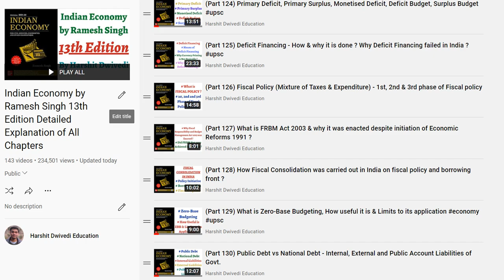(Part 131) Ramesh Singh Economics Chapter 19, Chapter 20 and Chapter 21